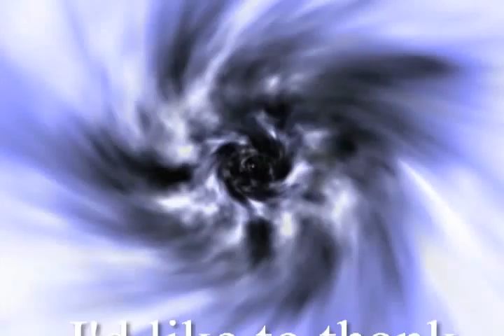Shorts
A collection of 3 short videos.